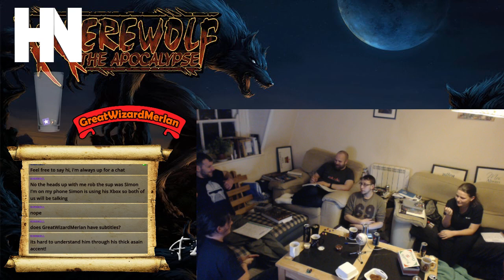Playing Werewolf the Apocalypse #1 Roleplay is Key in this system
Also, you can now donate to me through Streamlabs, if you enjoy my content please feel free to donate any amount you wish, I greatly appreciate any form of support you may give